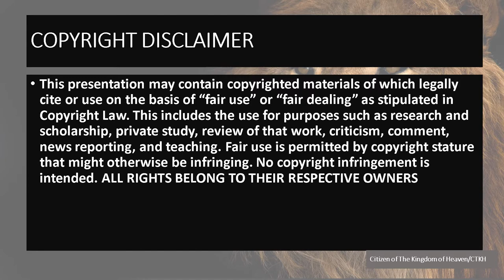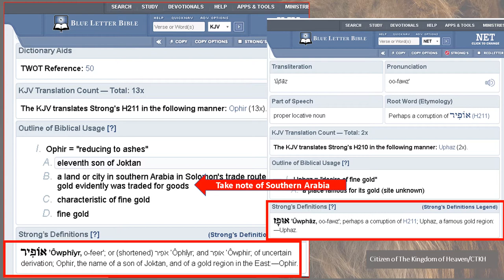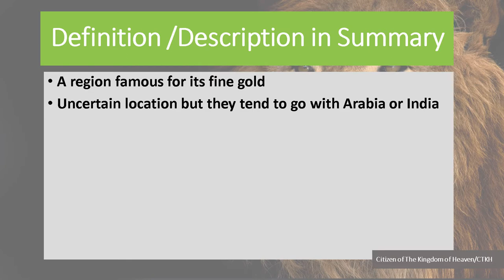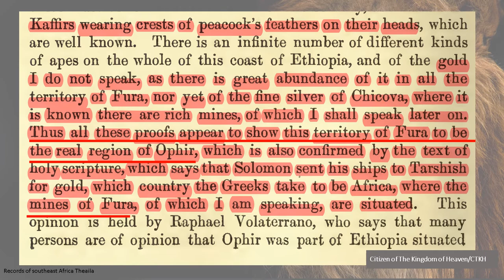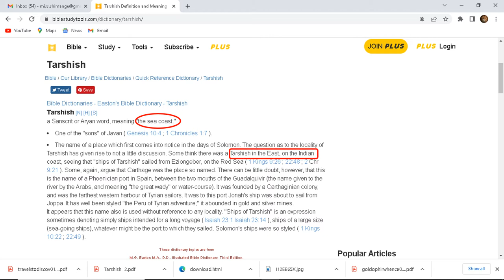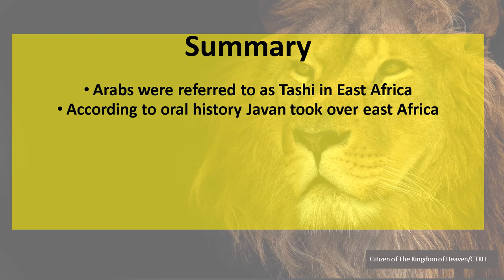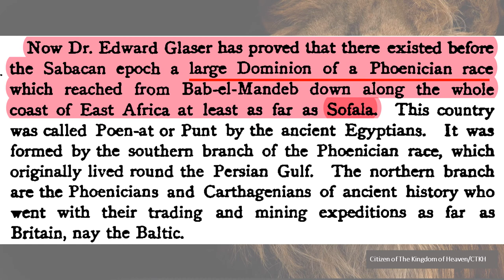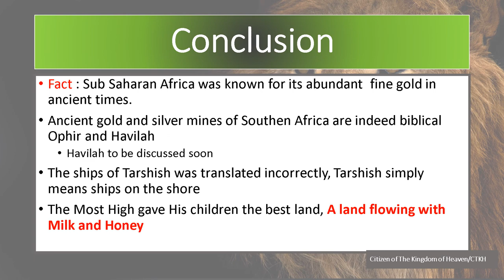Sub-Saharan Africa is the biblical promise land Part 2: Ophir and Tarshish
This video is to show the true location of biblical Ophir and Tarshish in Africa.